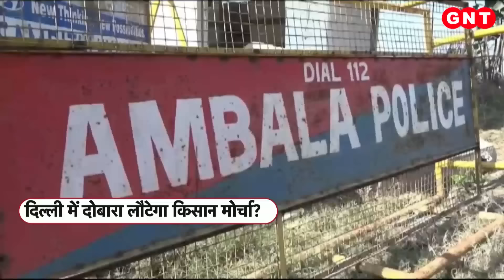Farmers' Protest: किन मांगों को लेकर फिर सड़कों पर उतरे हैं किसान?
Farmers' Protest: आज नोएडा-ग्रेटर नोएडा के किसानों ने दिल्ली कूच का ऐलान किया था. लिहाजा दिल्ली से नोएडा तक पुलिस ने अपना पहरा सख्त कर दिया. जिसका नतीजा ये हुआ कि किसानों को दिल्ली में दाखिल होने पर रोक लगा दी गई. इसके बाद किसान नोएडा में सड़क पर ही बैठ गए, जिससे सड़कों पर जबरदस्त जाम लग गया. पुलिस की सख्ती के बाद किसानों का प्रदर्शन नोएडा में ही थम गया और बाद में पुलिस कमिश्नर के आश्वासन के बाद उन्होंने अपना प्रदर्शन खत्म करने का ऐलान किया.